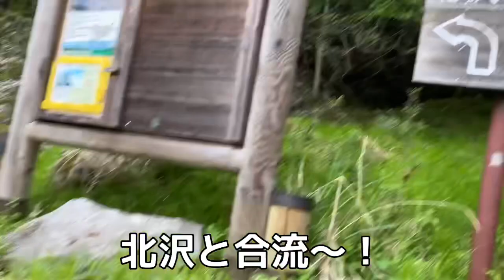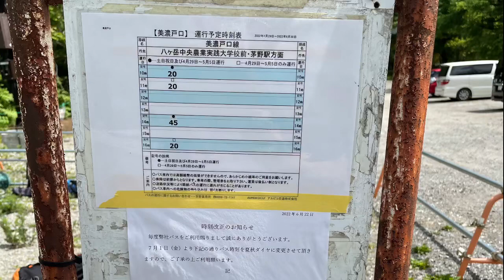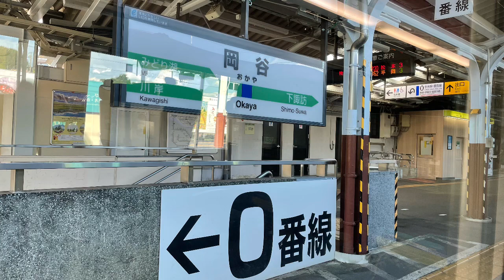［至福］下山して空腹を満たすべし。in美濃戸口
山と電車（旅）だいすき！

※迷惑コメントは非表示設定に設定してあります。ご了承下さい。